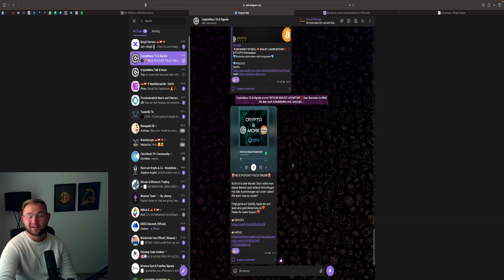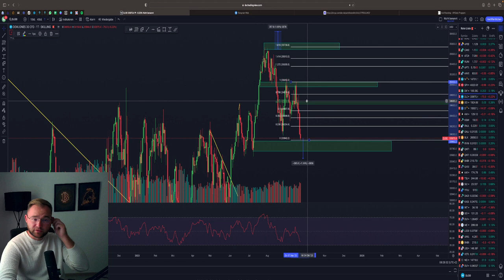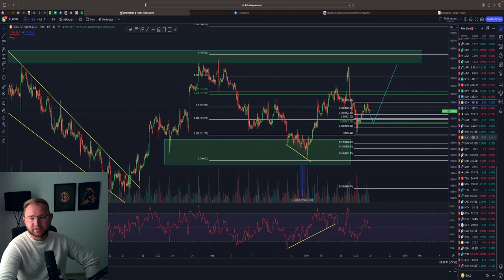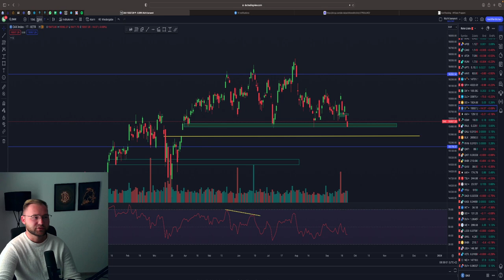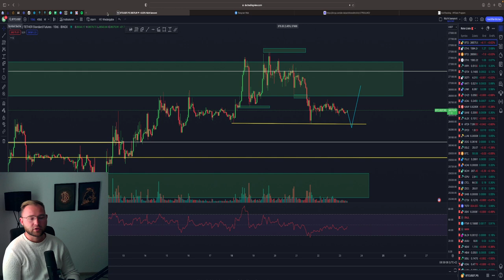WOCHE DER ENTSCHEIDUNG⚠️ STOCKS PUMP💥 USD DUMP❓ BTC WEEKLY CLOSE‼️ Marktausblick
⏱Timesteps:
00:00 Abo, Kommentar & Like nicht vergessen
00:30 Forex Märkte USD, EUR, CHF
05:00 Stocks DOW, NDX, SPX
14:00 Gold DAX
16:00 Bitcoin

👉 TRADING LERNEN?
✉️ Geschäftliche Anfragen ✉️